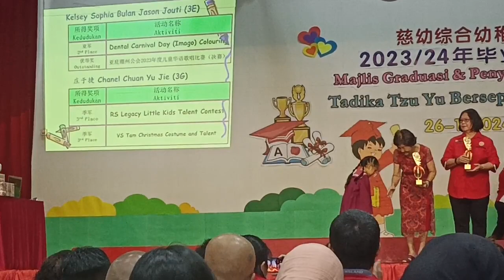Penyampaian Sijil Anugerah Aktiviti Ekstrakurikuler 3 | Tadika Tzu Yu Bersepadu